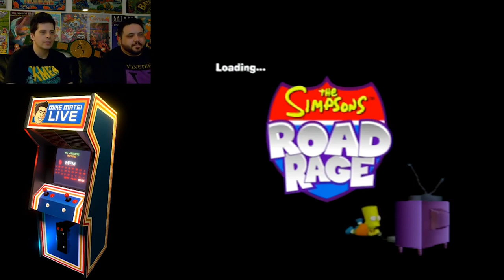The Simpsons: Road Rage - Mike Matei Live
Mike and Tony buckle up and go head to head in The Simpson: Road Rage!